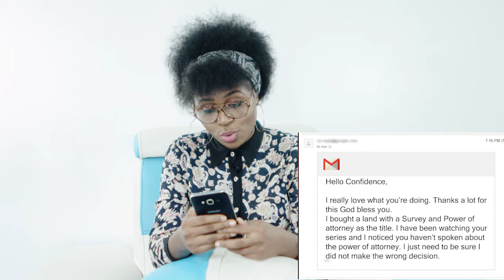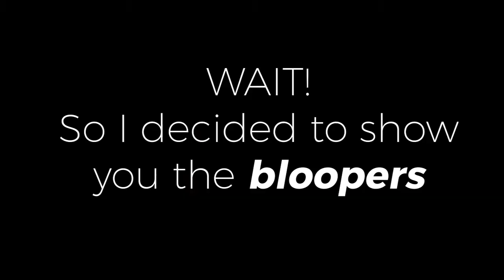I DESERVE SOME ACCOLADES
Real Estate with Confidence Series. Get to know more about land titles before purchasing.

My name is Confidence. I am the first real estate expert you should have called to make your real estate investment goal a reality, and I'm the last you would ever need.